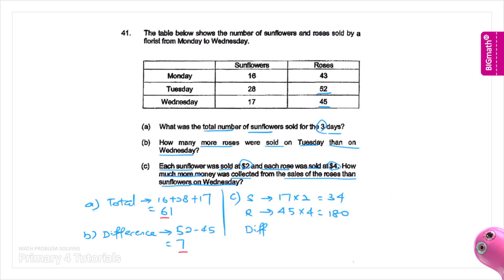P4 Parents' Math Problem Lesson 02: Solving 2020 NYPS Primary 4 Math SA2 Q41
The table below shows the number of sunflowers and roses sold by a florist from Monday to Wednesday.
(a) What was the total number of sunflowers sold for the 3 days?
(b) How many more roses were sold on Tuesday than on Wednesday?
(c) Each sunflower was sold at $2 and each rose was sold at $4. How much more money was collected from the sales of the roses than sunflowers on Wednesday?

Question Source: Nanyang Primary School P4 Mathematics Semestral Assessment 2 2020 (End-of-Year Examination)

WHAT IS BIGMATH?
BIGMath.SG is an interactive Primary Math website for Problem-solving Mastery.

❤️ FREE Lessons for Your Child?